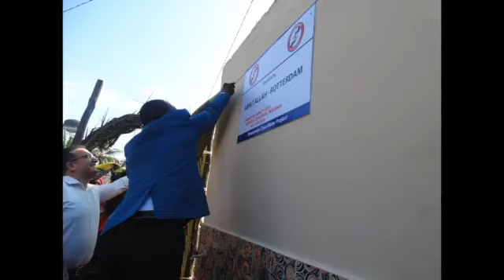CHARAMBE ORPHANAGE CENTER OPENING CEREMONY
Newly renovated home, smiles and sweet dreams for the children of Charambe Orphanage Centre. Time To Help Netherlands together with Time To Help Tanzania renovated Charambe Orphanage Centre in March 2018